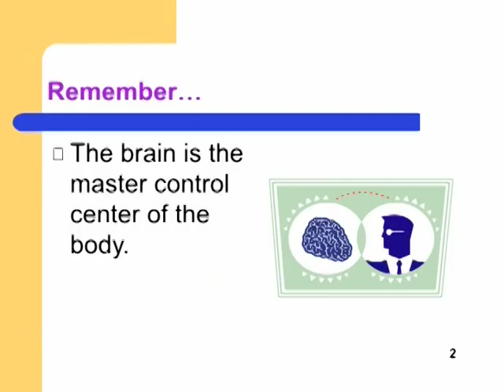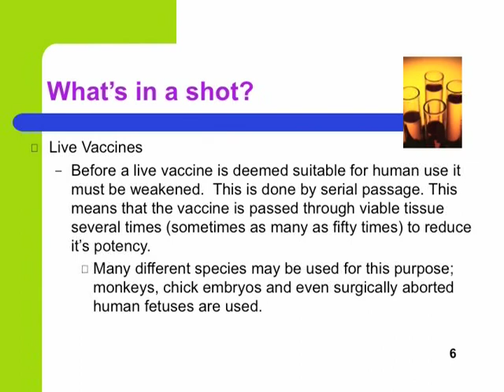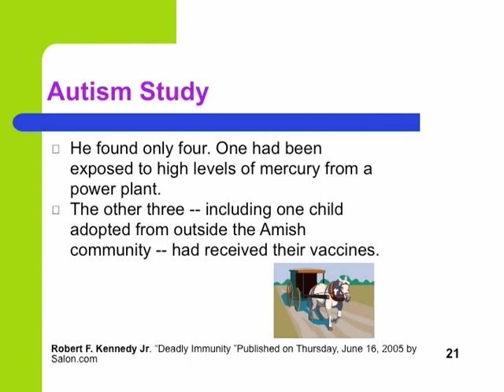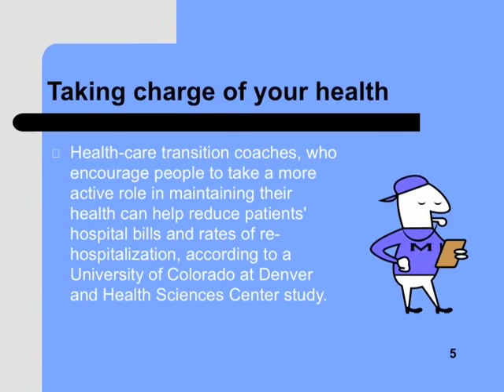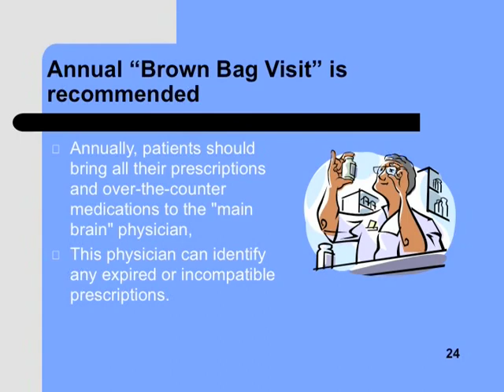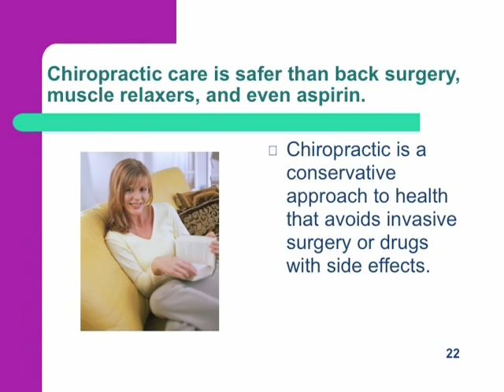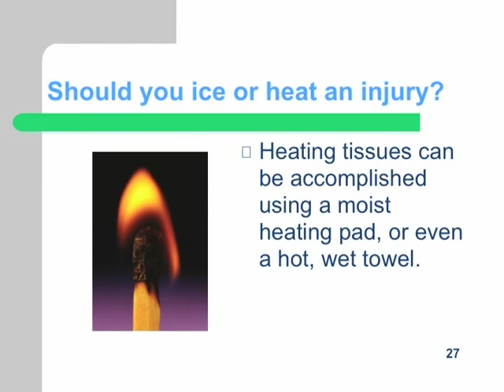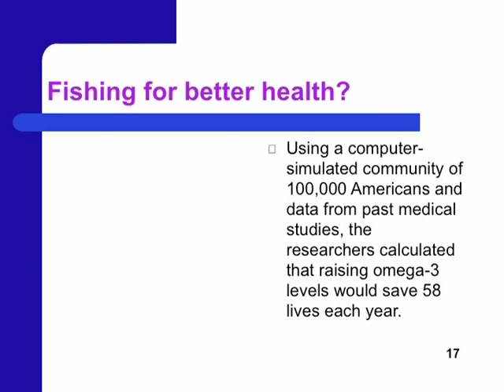Chiropractic Education-Facts 1-1/3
Facts of Chiropractic Care 1/3
Vital Clinic Chiropractic Singapore
Exprienced Chiropractor in Singapore, CBD Area, Tanjong Pagar